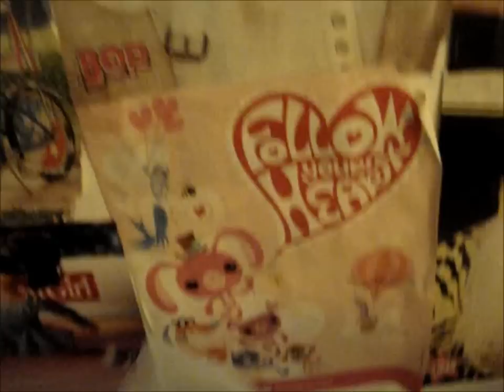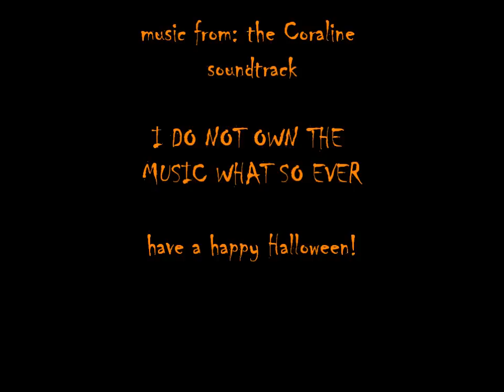don't go walkin' when theres a ghost by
my Halloween special for 2011 i got REALLY inspired by Americangirl088 and Americangirl077's Halloween special :)